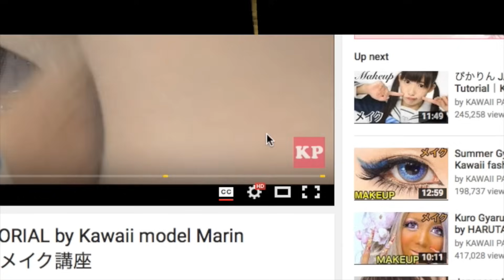Big Eyes Kuro Gyaru PARTY MAKEUP TUTORIAL by Japanese Ganguro Erimokkori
Foundation｜REVLON PHOTOREADY AIRBRUSH EFFECT MAKE UP 10CARAMEL
Cheek｜DAISO - SD Cheek & Highlight ORANGE
Nose Highlighthan｜CANMAKE - Color Stick01
Eye Tape｜DAISO
Eyebrow Mascara｜Kiss Me - Heavy Rotation coloring Eyebrow
Eye shadow｜Leun - Shine Jewel Eyes 01
Eye shadow｜L.A.COLORS - 16 Color eyeshadow palette
Eye Line｜MAYBELLIN - Hyper Diamond Shadow CD-1 色違い
Eye brow｜Bibo - EYEFUL EYEBROW
Highlights｜さっき塗ったのをぼかす
Nose Shadow｜KATE - designing eyebrow
Nose Shadow｜MAYBELLIN - Hyper Diamond Shadow CD-1 色違い
Highlight｜CANMAKE - Highlighter01
Eye Line｜CEZANNE - Gokuboso EyelinerR
下Eye Line｜MAYBELLIN - Hyper Diamond Shadow CD-1
下・目頭Eye Line｜CEZANNE - Gokuboso EyelinerR
Eye Shadow｜CANMAKE - Highlighter01
上Eye Lash｜Diamond Lash - Angel Eye
下Eye Lash｜Nature is Lovely - MODERN EYE
Lip｜CANMAKE - Color Stick08
Seal｜No brand

▼KAWAII♡PATEEN
Kawaii Makeup Tutorials｜日本の「カワイイ」を発信